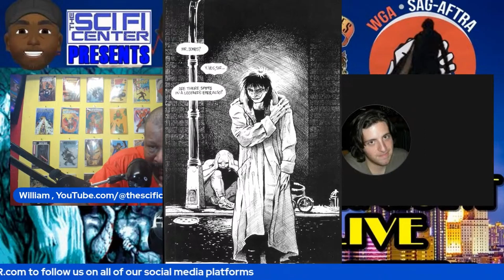TheCrow Discussion 8 26 2023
This weeks comic book Turning  point story was J O'Barrs , The Crow , a comic book that open my 14 year old eyes to a whole new world of independent comic book story telling. I hope you enjoy this , and future discussions. Credit to Vince for the edit!